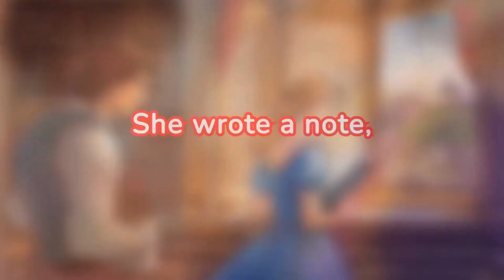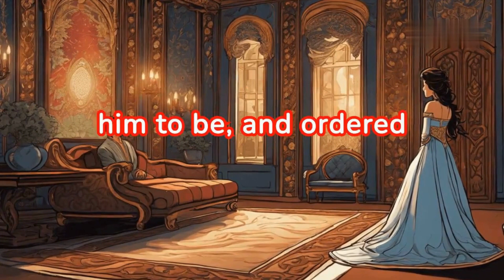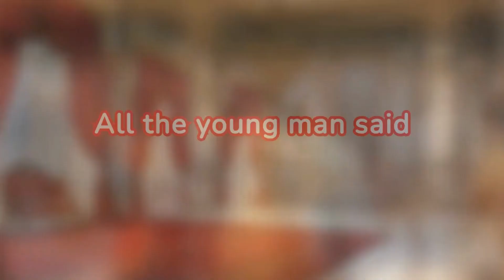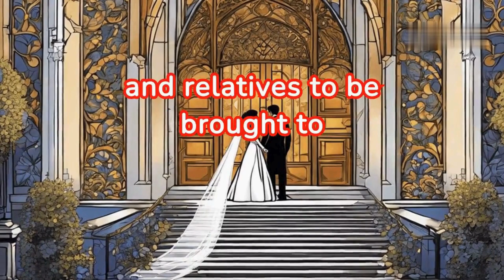The Story of the Merchant's Son | moral stories in english